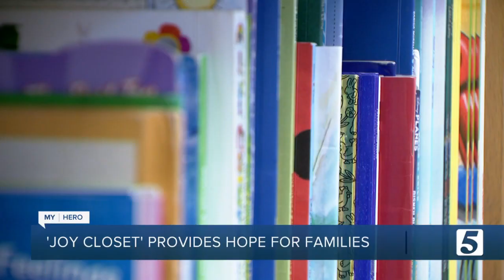My Hero: Joy Closet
Many times foster children need homes in the middle of the night and arrive with few personal items. That's been the experience of Heather Gray, a foster mom in Hopkinsville, Kentucky who is on a mission to help families take care of children in every possible way.